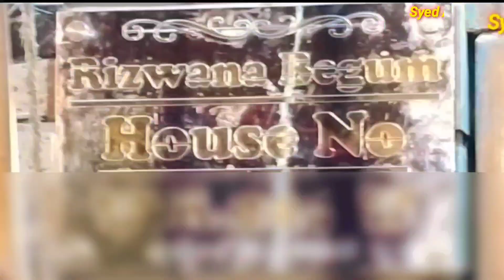Czn Ki Shadi K Event Start Hogaye 😍 | Mayyon Function 💖 Syed Ali Vlogs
mayon function
mayon
mayyon function
pakistani mayyon function
pakistan mayon function
mayon function decoration
functions
mehndi function
mayon decoration
haldi function ideas
haldi function decoration
mehndi function video
mayon ceremony
diy haldi function decoration
pakistani mayoon
mayyon vlog